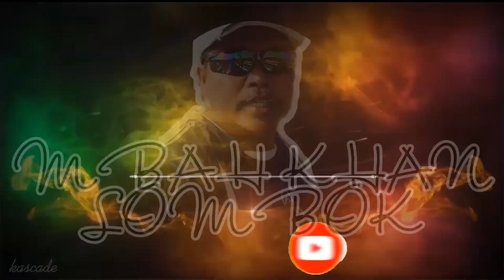akhir dari sebuah perjuangan tanam cabe merah besar imola rebron